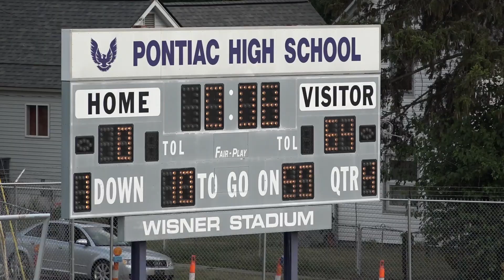Cougars vs Racers - 2017 RPFL Week 3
This game was played on Sunday July 9th, 2017 at Wisner Stadium, Pontiac, Michigan.